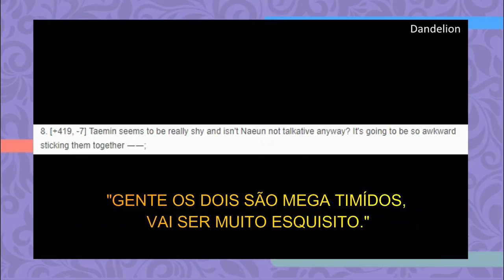O QUE ACONTECEU ENTRE O TAEMIN E A NAEUN?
E hoje vamos explicar uma treta da SEGUNDA GERAÇÃO! Muitos de vocês nem devem saber, mas TAEMIN E NAEUN já tiveram uma amizade linda (e possivel futuro romance) e algo deu errado... e vamos explicar pra vocês nesse video o quê foi que rolou! SE LIGA👆🏻

Quem somos?